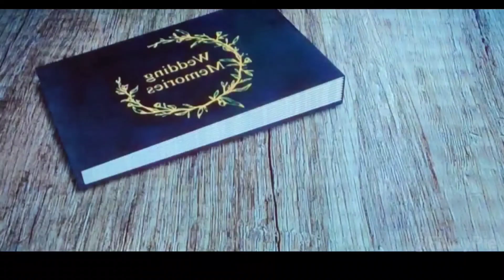Radheshyaam full movie